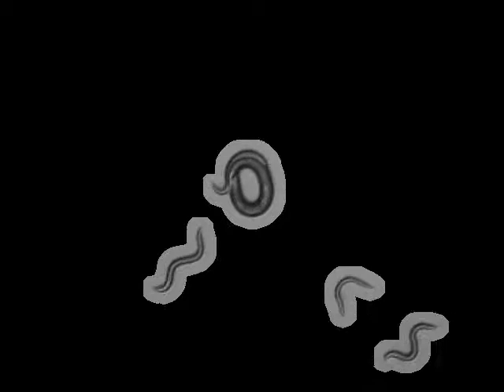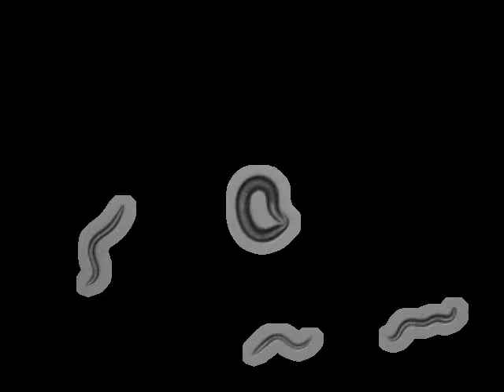PS312 P. pacificus Wild Isolate | 2011-07-01T15:22:17 (speed up 8x)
This video is 8x speed up version of the original.For more information and the complete collection of experiments visit the C.elegans behavioural database

Experiment metadata:
"strain": "PS312",
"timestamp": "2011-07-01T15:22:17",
"gene": "-N/A-",
"chromosome": "-N/A-",
"allele": "-N/A-",
"genotype": "P. pacificus Wild Isolate",
"sex": "hermaphrodite",
"stage": "adult",
"ventral_side": "anticlockwise",
"media": "NGM agar low peptone",
"arena": {
"kind": "petri",
"diameter": 35,
"orient": "imaged through plate"
"food": "mec-4-L3",
"habituation": "30m wait",
"who": "Monika Leubner",
"protocol": [
"method in E. Yemini et al. doi:10.1038/nmeth.2560",
"worm transferred to arena 30 minutes before recording starts."
"lab": {
"address": "MRC Laboratory of Molecular Biology, Hills Road, Cambridge, CB2 0QH, UK"
"software": {
"version": "243b9daee06eb5c848667e96c8f2144d64bd639f",
"featureID": "@OMG"
"base_name": "197 PS312 8 on mec-4(u253)-L3 R_2011_07_01__15_22_17___8___2",
"original_video_name": "/Volumes/behavgenom_archive$/single_worm/original_videos/single_worm_raw_bkp3B/thecus/nas207-1/experimentBackup/from pc220-6/!worm_videos/from pc207-10/Monika/110701/197 PS312 8 on mec-4(u253)-L3 R_2011_07_01__15_22_17___8___2.avi",
"tracker": "tracker_8"